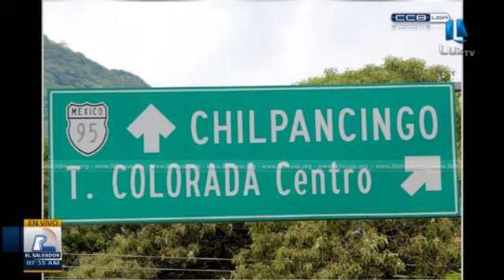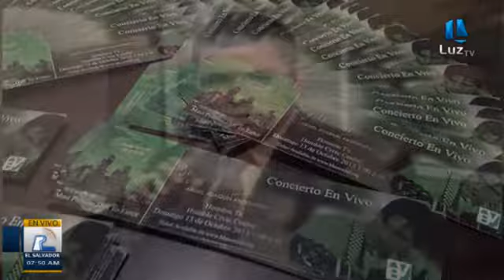Lldm Noticias El Salvador - Viernes 27 de Septiembre de 2013